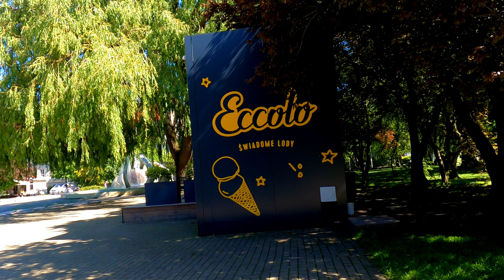Kołobrzeg - POLAND | POLSCE 2022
Kołobrzeg is a Polish city on the Baltic Sea, known for its spas. Its Gothic St. Mary’s Basilica has a 14th-century bronze baptistery and a huge 16th-century chandelier. Nearby, the castlelike town hall houses a modern art gallery, a concert hall and a cafe. Stretching far out to sea, Kołobrzeg Pier has views of the promenade and the nearby 17th-century Lighthouse, which was rebuilt after being bombed in WWII.